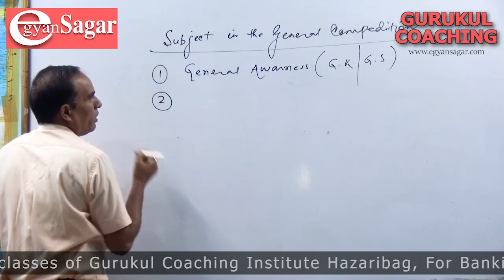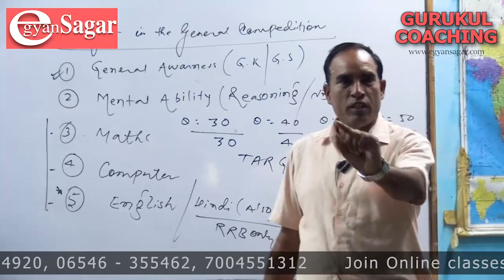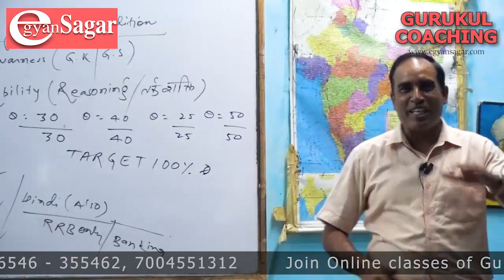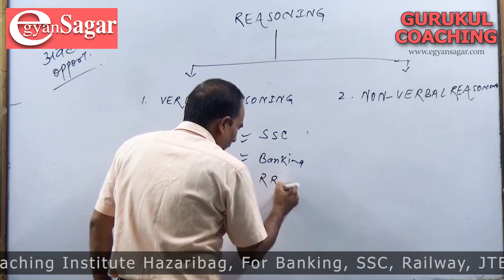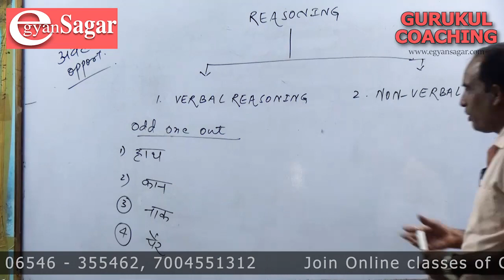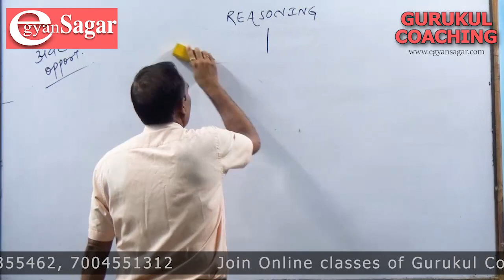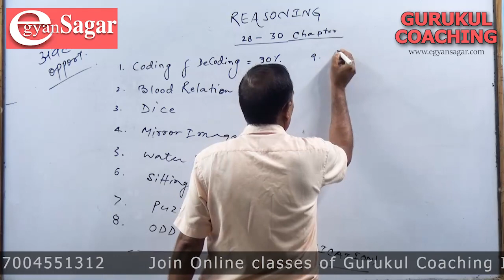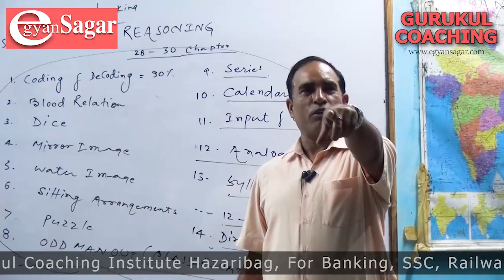रीजनिंग विषय को कैसे बनाये मजेदार जाने संजय सर से / SSC / Banking / Railway / Gurukul Coaching